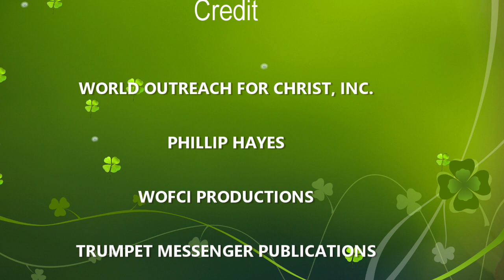HOW IS THE AWAKENING AFFECTING YOU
A TRUE AWAKENING WILL HAVE AN IMPACT ON EVERYONE.  HOW WILL IT AFFECT YOU?